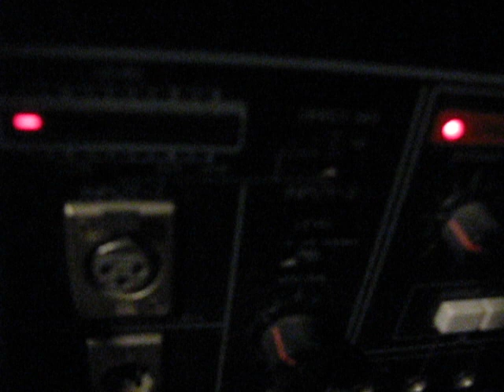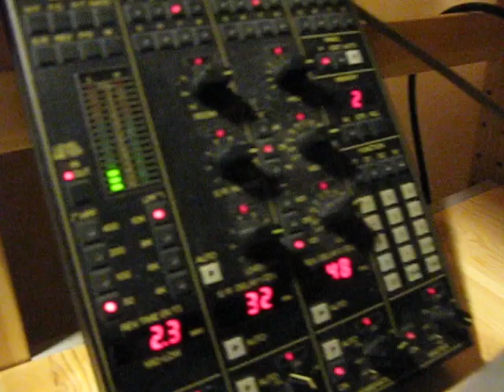Spectralis+Roland SRE555+Yamaha REV1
Some audio parts from Spectralis are feeding via external FX, internal fx1 and fx2 on Spectralis are carefully turned to zero to avoid a mess)) Yamaha REV1 and Roland Chorus SRE 555 are doing all job.